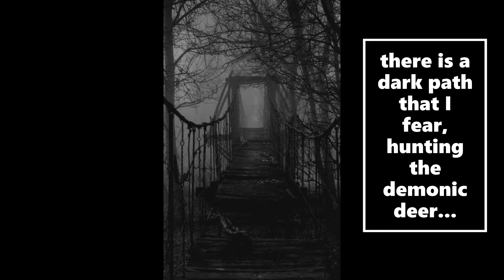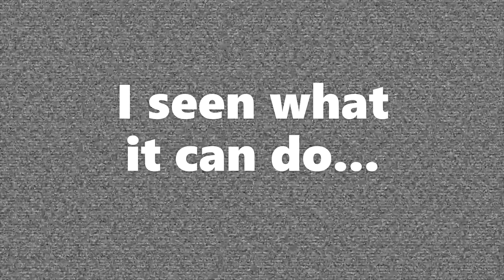DEVIL-JAMES GHOST - DEMON DEER (First-Half) Part 1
First Half of the tales of the "Demon-Deer" from the Devil-James Ghost-Vault.

 demon deer
A ghost-like haunting deer from the darker side of nature that are usually located in Witchwood Forest in Madison & Clinton county illinois. Many a teen have gone to the twisted Devils-Creek and old haunted ley-lines of Witchwood Forest at night in order to tackle down this creature, or at least catch a glimpse. They are known for their bizarre cry, "queal". followed by a hissing whisper that says "i see you"

copyright (©) - 2020 "Devil-James" Daniel James Burrus